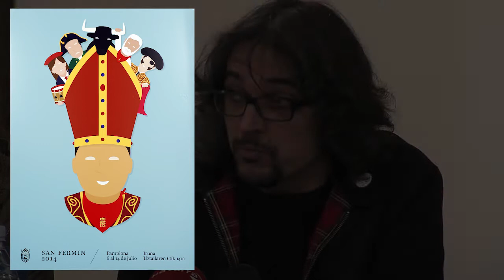Cartel 4. Equipazo. Sanfermin 2014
Mikel Cabrerizo, Javier Muro y Elixabete Bordonaba nos explican como miembros del jurado los puntos de vista positivos que han valorado de esta obra para incluirla en la final.